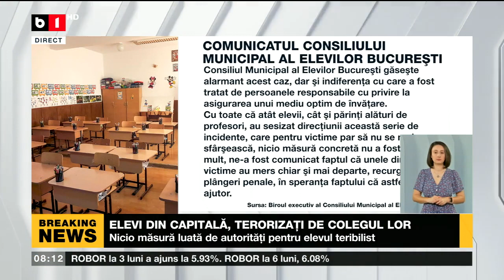ELEVI DIN CAPITALĂ, TERORIZAȚI DE COLEGUL LOR_Știri B1_27 mai 2022